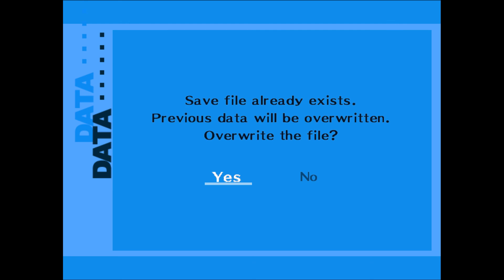Pt 199 | Persona 3 FES [PCSX2]